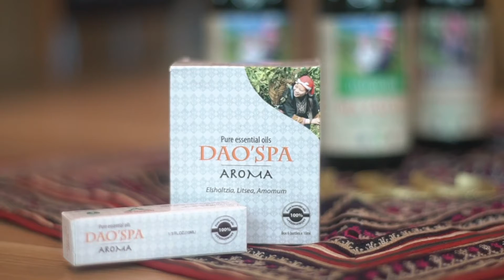[Sản vật & Du lịch Tây Bắc] TẢ PHÌN - Xa & Lạ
TẢ PHÌN cũng giống như BẢN LIỀN - Một nơi xa xôi và vẫn còn ít người biết đến. Nơi đây con người và núi rừng sống cuộc sống cộng sinh, dựa vào nhau mà sống. Thiên nhiên vẫn còn hoang sơ và dạn dĩ.
Ngoài du lịch, Tả Phìn còn nổi tiếng với nước tắm. Thuốc tắm dân tộc người dao có khoảng 120 vị lá. Tùy từng đối tượng sử dụng mà quyết định bao nhiêu vị lá chính, bao nhiêu vị lá phụ.
Mọi người thường hay nghĩ thuốc tắm người dao chỉ dùng cho phụ nữ sau sinh. Thực chất không hẳn là vậy. Như mình có nói trong hơn 120 vị thuốc lá, tùy đối tượng sử dụng là trẻ em hay người già, người mới ốm dậy hay phụ nữ sau sinh, hoặc đơn giản chỉ là tắm thư giãn gân cốt thì việc gia giảm và quyết định vị lá nào là vị chính, vị lá nào là vị phụ sẽ quyết định tác dụng của thuốc tắm với người dùng.
ĐẠI SỨ SẢN VẬT & DU LỊCH TÂY BẮC là một dự án không vì lợi nhuận, không vì thương mại của KisStartup tạo ra khi bắt đầu chương trình Tăng tốc Kinh doanh số hỗ trợ các doanh nghiệp vừa và nhỏ và siêu nhỏ chuyển đổi số từ những công cụ cơ bản và dễ dùng nhất.
Chúng tôi bắt đầu dự án này với hy vọng mang đến những giới thiệu và trải nghiệm tốt nhất ở những nơi chúng tôi từng đi qua, những doanh nghiệp và sản phẩm chúng tôi từng trải nghiệm.